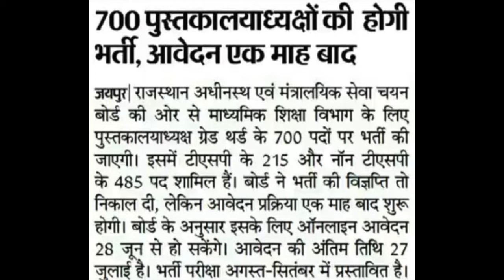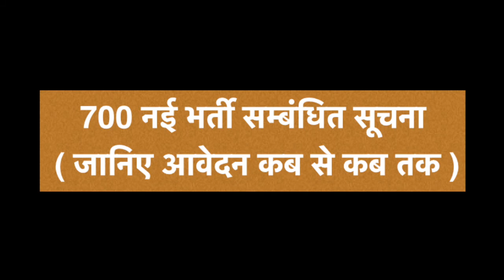700 नई भर्ती सम्बंधित सूचना जानिए आवेदन कब से कब तक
700 नई भर्ती सम्बंधित सूचना  जानिए आवेदन कब से कब तक

1st Grade, School Lecturer, School Lecturer English, 1st paper School Lecturer, 1st Grade RPSC